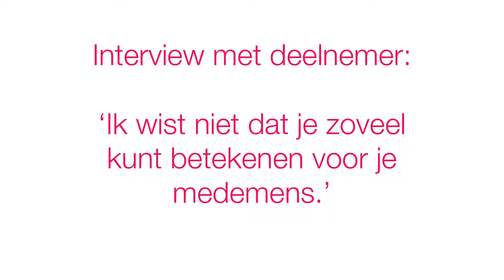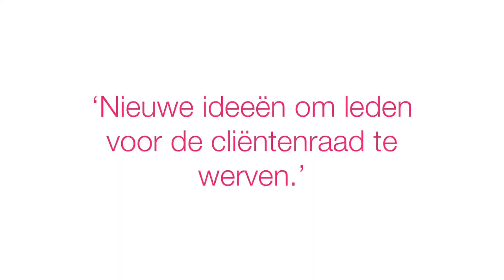LOC Basiscursus Medezeggenschap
In het najaar van 2017 organiseerde LOC voor cliëntenraadsleden vijf keer de basiscursus 'Medezeggenschap in de praktijk'. De basiscursus duurde een dag en vond plaats in alle windstreken van het land.
Het eerste dagdeel ging over de Wet medezeggenschap cliënten zorginstellingen (Wmcz). Voor het tweede dagdeel kozen de deelnemers uit twee actuele workshops, zoals vrijheid en veiligheid, zorg & geld en bouwen naar wensen en behoeften.
Een van de deelnemers, cliëntenraadslid in een lokale en centrale cliëntenraad van Zorggroep Groningen vertelt over de training:
"Ik vond het een indrukwekkende, leerzame ochtend en wist niet dat je zoveel kunt betekenen voor je medemens in het verzorgingshuis."